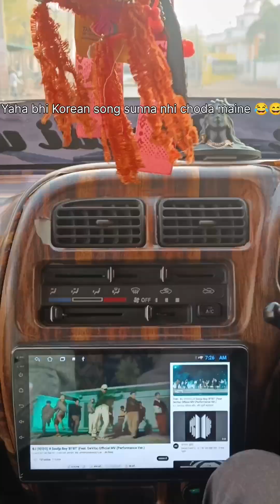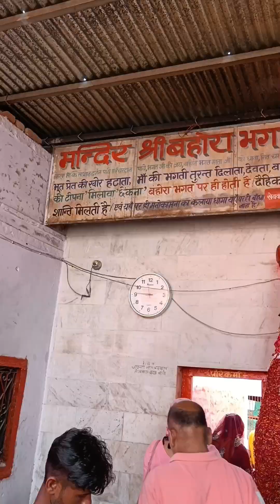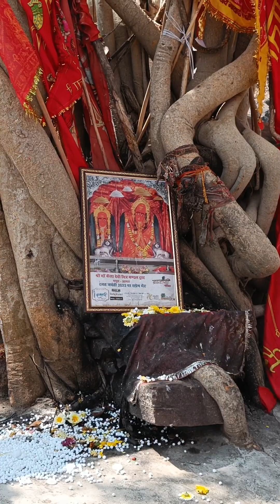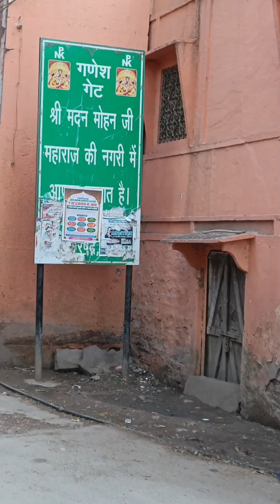Navratri Day-1✨Bhut sare mataji ke mandir Gaye